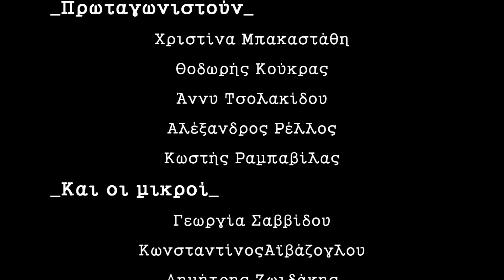"TATTOO" - Short film (Full HD)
Η "HEart ATTACK FILMS" παρουσιαζουν.
Το ΤΑΤΤΟΟ είναι μια συμβολική ταινία με βασικό άξονα τον μύθο του Προμηθέα.
Εύη Μίνου: Σκηνοθεσία /Σενάριο/Μοντάζ/Sound Design/Executive Producer/Oπερατέρ
Χρυσάνθη Χασιωτη: Παραγωγή/Ηχοληψία
Σοφία Σπύρου: Διευθυνση Φωτογραφίας/Οπερατέρ
Ιλιάννα Δροσίτη: Ενδυματολόγος/Σκηνογράφος/Μακιγιαζ/Βοηθός Παραγωγής
Μελίνα Λουκανίδου: Σκρίπτ
--Soundtrack: Αντριανα Μίνου--